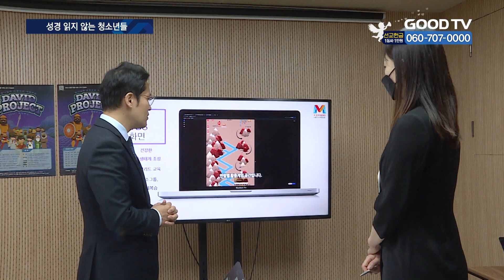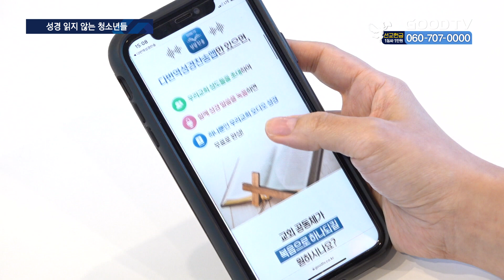성경 멀리하는 다음세대…원인과 대책은? [GOODTV NEWS 20231107]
[앵커]

올해 목회데이터연구소 조사에 따르면 크리스천 청소년들 가운데, 일주일 동안 성경을 하루 혹은 전혀 성경을 읽지 않는 비율이 절반 이상인 것으로 드러났습니다. 성경을 읽지 않는 청소년들, 그 이유와 대책에 대해서 알아봅니다.

김효미 기자가 보도합니다.

[기자]

올해 목회데이터연구소가 조사한 2023년 청소년 신앙의식조사에서 개신교 중고등학생 500명을 대상으로 조사한 결과, 일주일 동안 ‘전혀 읽지 않는다’가 31.8%, ‘하루정도 읽는다’는 28.4%인 것으로 조사됐습니다.

즉 일주일 동안 하루 이하로 성경을 읽는 청소년들이 60%를 넘습니다.

[  김기혁 본부장 / 목회데이터연구소 : 목회데이터연구소가 조사한 2023년 청소년 신앙의식조사에 따르면, 개신교 중고등학생이 일주일동안 성경묵상을 하는 빈도는 평균 1.8일 정도입니다. 성경을 읽지 않는 이유는 내용이 어려워서도 있죠.  ]

합동신학대학원대학교 이승구 교수는 다음세대가 성경을 읽지 않는 이유는 여러가지가 있지만 특히 미디어가 익숙한 세대라는 것이 성경을 멀리하게 만든다고 전했습니다.

[  이승구 교수 / 합동신학대학원대학교 : 젊은세대들은 책을 안 읽거든요. 영상에 더 익숙하고. 예배당에 가서도 성경책 찾기보다는 다 띄어 주니까. 젊은 세대들은 영상에 익숙하니까 영상에 익숙한 방식을 이용해서 성경의 내용을 알게 끔 하는 것…  ]

영상을 비롯한 미디어에 더 익숙한 세대인 만큼 영상을 활용하는 것이 교육에 긍정적인 효과를 미친다는 건 다수의 기관들이 연구한 결과로 확인된 바 있습니다.

이 때문에 성도들의 성경읽기를 돕기 위해 스마트폰으로 성경책 접근이 가능하도록 수많은 앱이 개발되고 있습니다.

국내에서 가장 많은 성도들이 이용하는 GOODTV 다번역성경찬송 앱은 젊은 세대들이 스마트폰으로도 성경을 접할 수 있도록 돕는 대표적인 사롑니다.

한발 더 나아가 최근에는 성경읽기 레이스와 같은 이벤트처럼 성경읽기가 공동체에서 교제하는데 활용되고, 개인적으로는 즐겁게 통독할 수 있도록 하는 등 다양한 방법들이 개발된다는 점도 미디어가 성경읽기를 돕는 수단이 됐다는 것을 확인해 줍니다.

전문가들은 젊은 세대의 성향을 파악한 이러한 성경읽기 방법들이 개발되기 위해선 한국교회와 교육기관들의 많은 관심과 도움이 필요하다고 당부했습니다.

GOODTV NEWS 김효미였습니다.

* 방송시간
 GOODTV NEWS

● 본방 : 월 ~ 금요일 21:50
● 재방 : 화 ~ 금요일 06:50  /  토요일 06:00
● 삼방 : 화 ~ 금요일 12:00   /  토요일 14:00

* 시청방법

- IPTV: KT Genie TV 234번, SKB Btv 293번, LG U+ 273번
- 위성TV: KT 스카이라이프 186번
- 케이블: Btv 케이블 224번, LG헬로비전 289번, 딜라이브 303번,